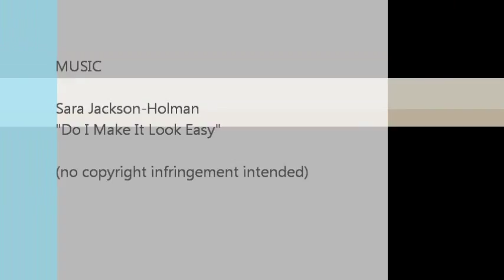Beginners Jazz Dance Class - Do I Make It Look Easy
Beginners Jazz Class with Natalia Schwarz
Sara Jackson-Holman - "Do I Make It Look Easy"